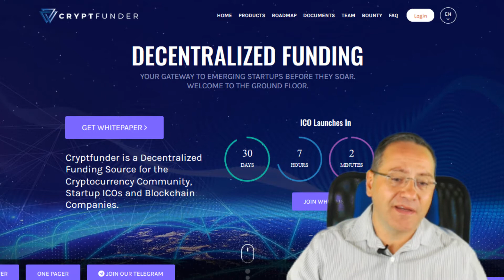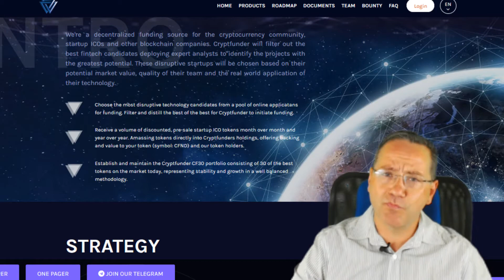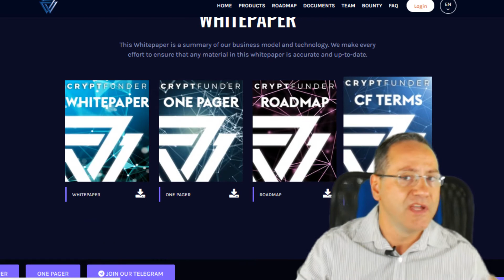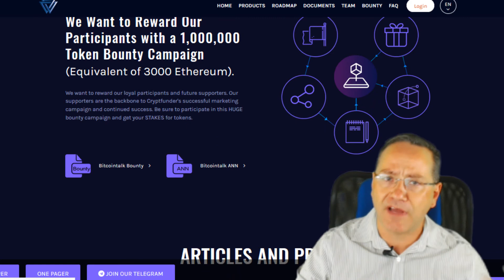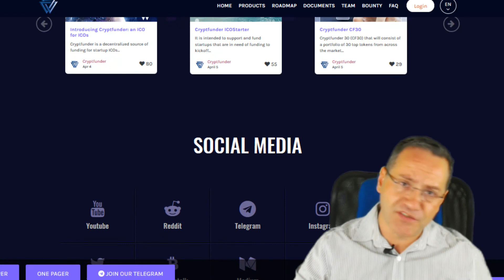Cryptfunder Ico review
O Cryptfunder é uma fonte de financiamento descentralizada para a comunidade de criptocorrência, ICOs de inicialização e empresas de blockchain.